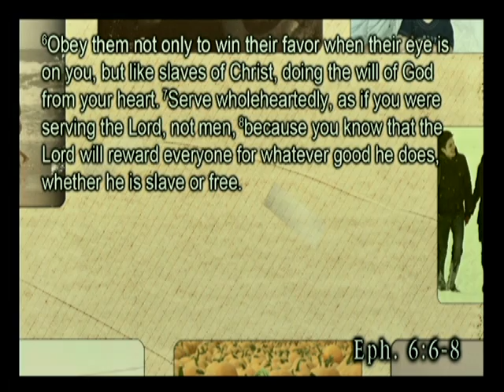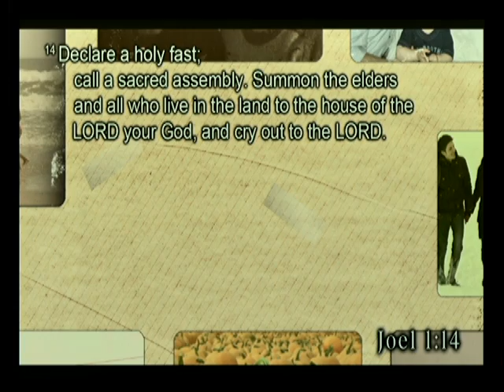2) Our Story is God's Story | Kirk Yamaguchi 10-10-10